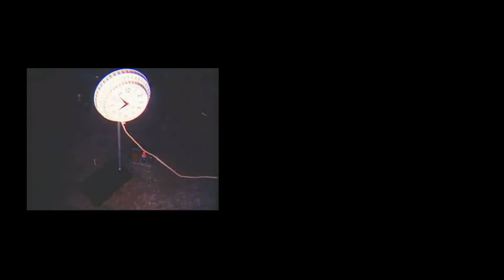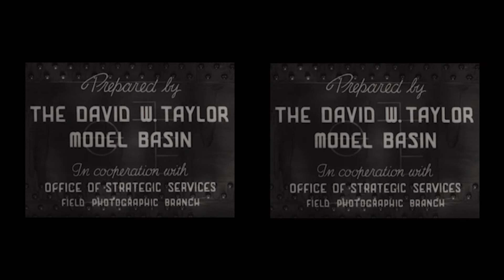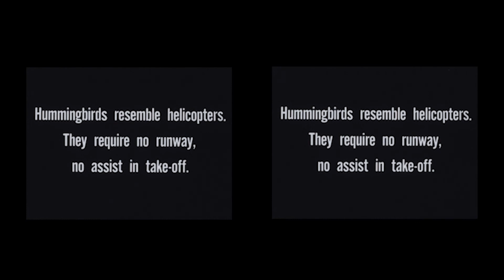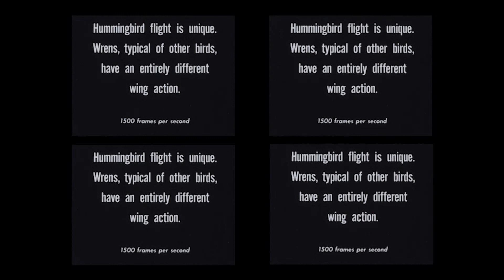Reanimating Edgerton's Work: Time-lapse, Stroboscopic, and High Speed Photography — MIT Museum Views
Originally presented as a projection installation at the MIT Museum, watch a reanimated montage of historic footage and works from the museum’s collection of Harold “Doc” Edgerton (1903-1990), an engineer, inventor, educator, and photographer. All footage included in this project was produced by Edgerton, primarily between 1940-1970.

About Harold “Doc” Edgerton:

Edgerton is noted for his pioneering work in the development of the stroboscope, a 19th century instrument that he made famous through both high-speed photography and scientific research.

He arrived at MIT in 1926, earned master’s and doctoral degrees and beginning in 1928 began a teaching career at MIT which continued until his death at age 86 in 1990. His non-technical photographs and films of milk drops, birds in flight, and bullets cutting cards and whizzing through fruit became world famous.

At the request of the U.S. Atomic Energy Commission, Edgerton co-developed an ultra-high speed camera called the Rapatronic. Edgerton did witness and took photographs at many atom and hydrogen bomb tests (although he was not involved in this work during World War II). This video includes some of the dramatic U.S. government motion picture footage of post-WWII nuclear tests from Edgerton’s collection.

For more on the life and work of Harold Edgerton, please consider the new volume Harold Edgerton: Seeing the Unseen published by Steidl in collaboration with the MIT Museum Edited by Ron Kurtz, Deborah Douglas and Gus Kayafas, it features contributions by MIT Museum curators, Deborah Douglas and Gary Van Zante